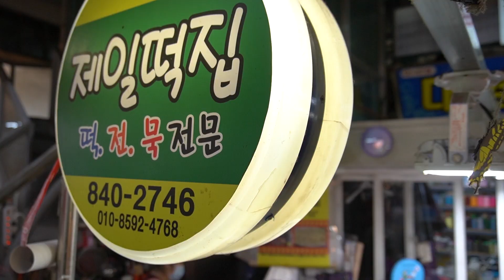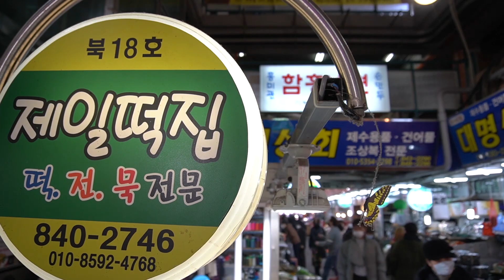만두가 곱다! 80세 춘자 할머니의 ’손 만두‘ - 고기만두,김치만두, Handmade Shrimp Dumpling Master - Korean Street Food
80세 할머니가 정성스럽게 만드는 수제만두, 어린 시절 생각나게 하는 만두 모양은 참 곱기도 하고 맛있었습니다.

의정부 제일시장
price :  손만두10개  5000원

My Camera & Gimbal / SONY  A7C, a6400, Crane M2,feiyu g6 max
   Thanks again !